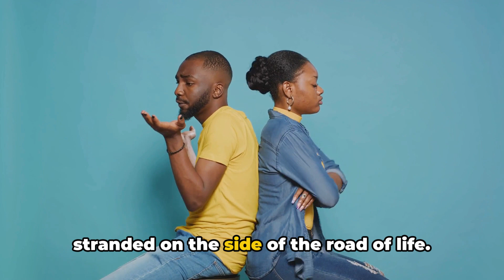8 Signs Your Love is Slipping Away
In this video, we delve into the subtle signs that your partner may be falling out of love. Relationships can be complex, and it's important to recognize these signs early on to address any issues. Please keep in mind that every relationship is unique, and these observations may not apply to everyone.

Watch till the end to learn valuable insights that could potentially help you navigate your own relationship better. Understanding these subtle signs could make a significant difference in your relationship dynamics. Let's dive in!

OUTLINE:

00:00:00 Introduction to Love's Ebb and Flow
00:00:26 Sign 1 - Lack of Interest
00:01:17 Sign 2 - Less Time Together
00:02:08 Sign 3 - Physical Intimacy Fades
00:02:52 Sign 4 & 5 - Future Plans and Communication Breakdown
00:04:20 Sign 6, 7 & 8 - Trust Issues, Lack of Respect, and Differing Values
00:05:33 Conclusion and Call to Action